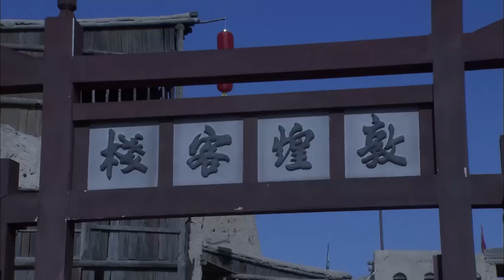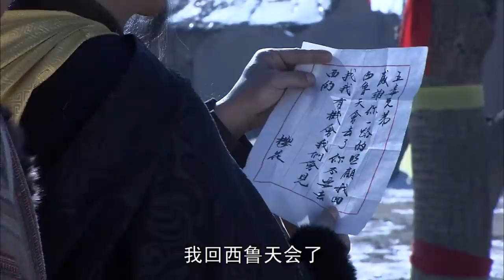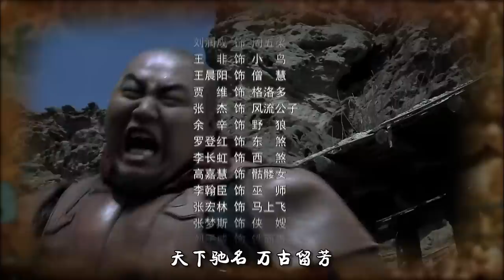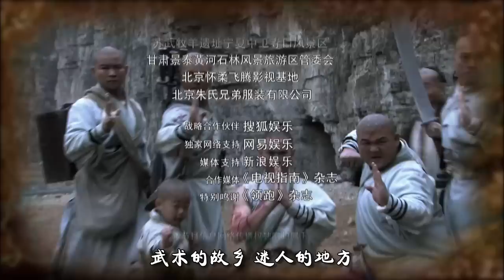【古装武侠剧 ENG SUB】少林寺传奇之大漠英豪 54丨不输元彪！少林七兄弟各怀绝技 护送官员和宝盒至西域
康熙年间，康熙（雷恪生饰）与少林方丈（鲍国安饰）密谈之后，少林寺派出七个和尚护送三个官员和一个神秘宝盒至西域，关于宝盒的一切，无人知晓，正因如此，引来朝廷内部以及江湖各派的注意，太子党怕此宝盒会影响太子登基一事，于是派人暗中作梗。前明余党对此宝盒也是加倍关注，为弄清宝盒之谜，派人明抢暗盗。少林寺弟子一路西行，千辛万苦，遭遇种种危机.